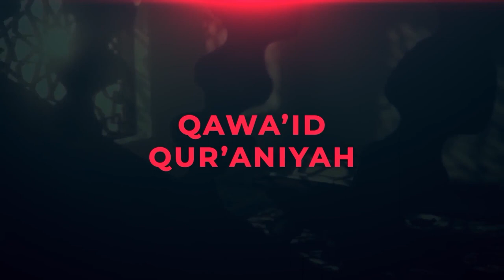ALLAH LEBIH MENGETAHUI SIAPA MUSUH-MUSUHMU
💳 Bantu Operasional Dakwah @salamtelevisi :
| Bank Muamalat
| Kode 147
| an. Salam TV Peduli